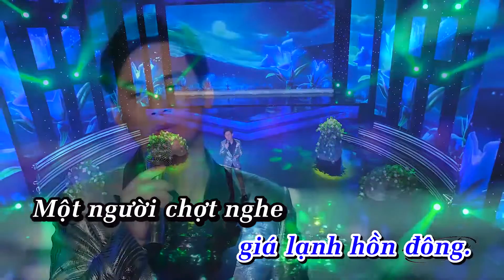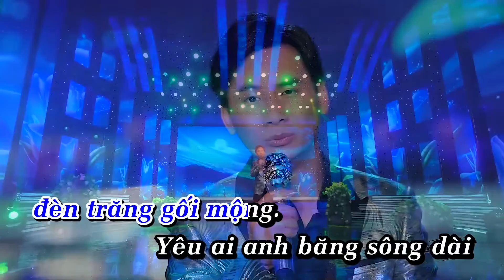Karaoke Hoa Nở Về Đêm | Ngọc Châu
Bài hát: Karaoke Hoa Nở Về Đêm
Ca sĩ: Ngọc Châu

Trang nhà dành cho những khán giả yêu Bolero!
Ngọc Châu tên thật: Phan Ngọc Châu
Sinh ra và lớn lên tại Nha Trang - Khánh Hoà.
Đam mê ca hát từ nhỏ và có năng khiếu trời cho với chất giọng ngọt ngào, sâu lắng, chất chứa nhiều cảm xúc.
Ngọc Châu đạt giải Nhất tiếng hát Phát Thanh truyền hình Khánh Hoà 2003 ( dòng nhạc Quê hương trữ tình), khi đó học lớp 11.
Hiện Ngọc Châu đang định cư tại California, Hoa Kỳ.